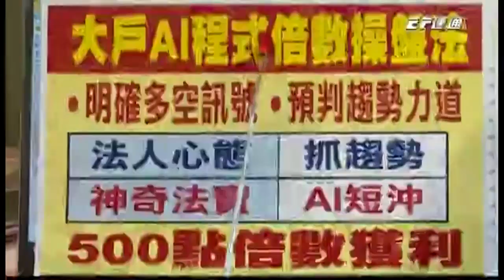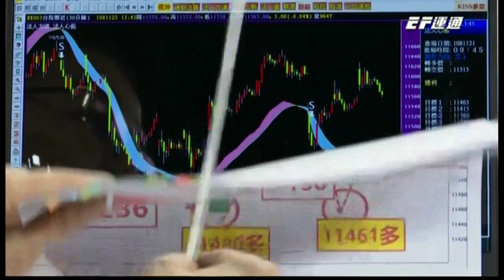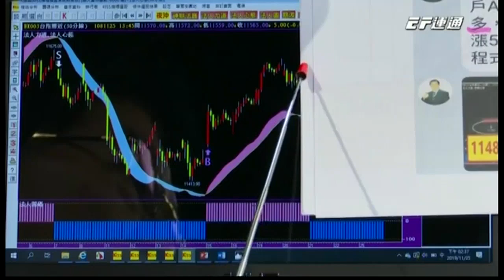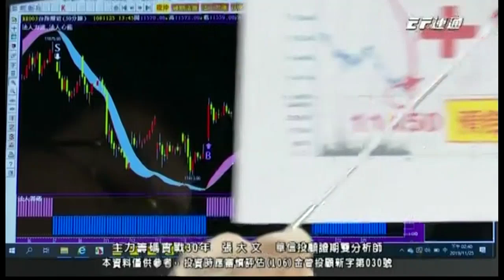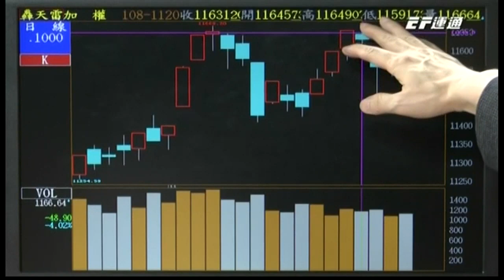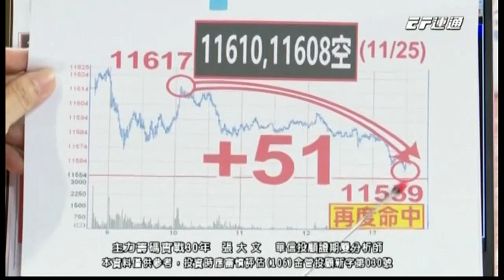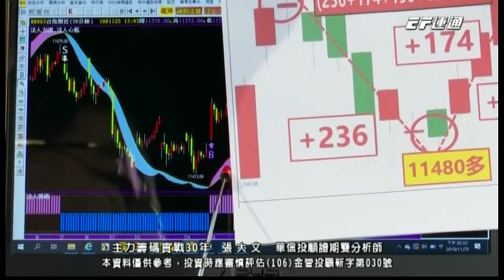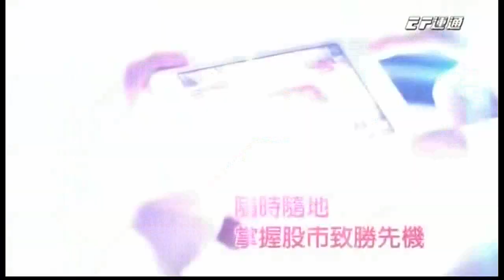20191125 張大文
14:30 運通財經台播出